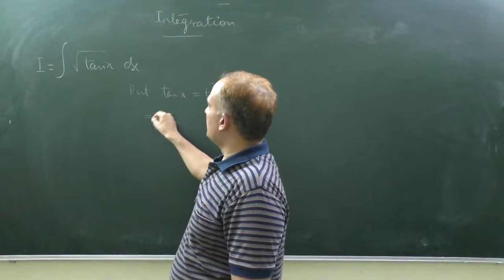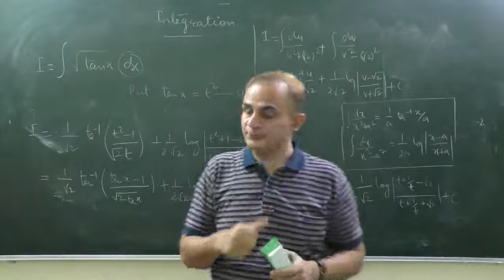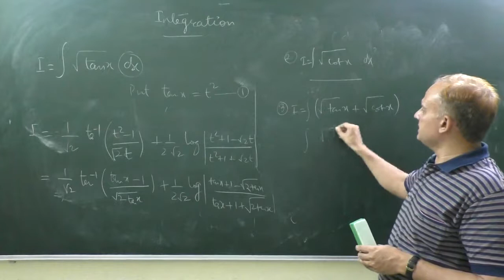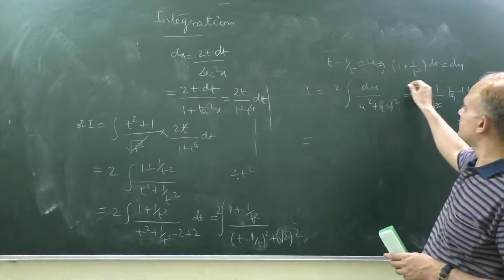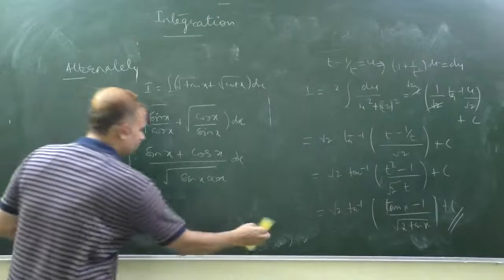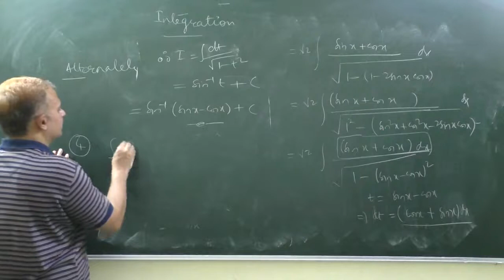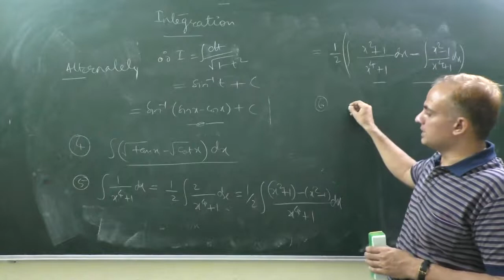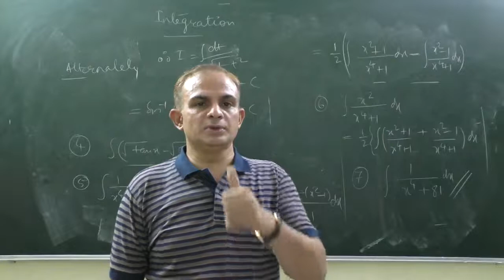Square root of tanx and square root of tanx+square root of cotx(IIT-JEE Integral-3)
IIT-JEE Integral-3
Square root of tanx and square root of tanx+square root of cotx